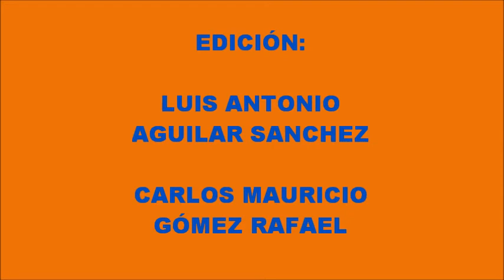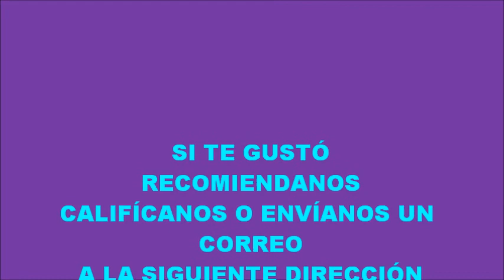BROZO,JÓVENES DEL SME TE RESPONDEN 2 PARTE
EN ESTE VÍDEO JÓVENES DEL SME DAN A CONOCER SU PUNTO DE VISTA RESPECTO A LOS COMENTARIOS QUE EL PAYASO BROZO HIZO EN SU PROGRAMA.